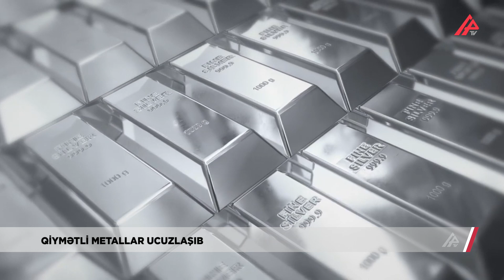Qiymətli metalların dəyəri azaldı – APA TV